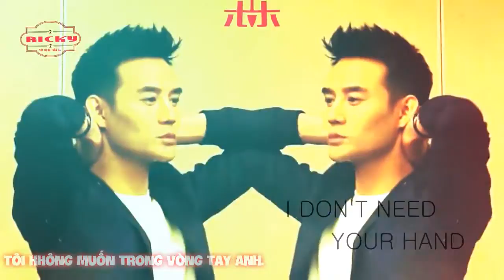[Vietsub FMV] Vương Khải 王凯 _ No_ Sam Tsui cover